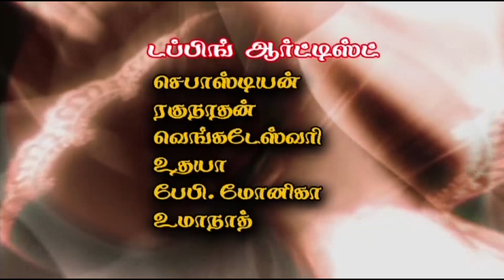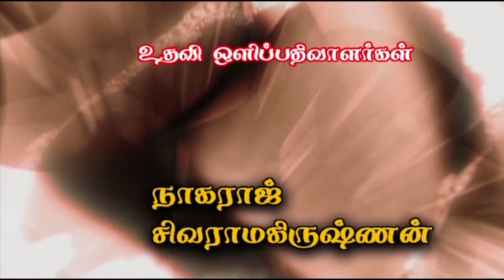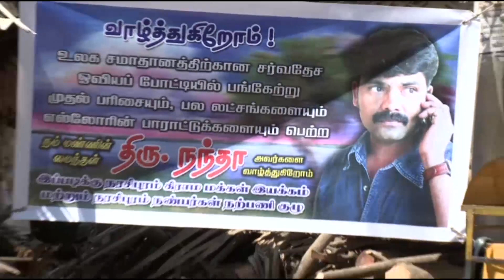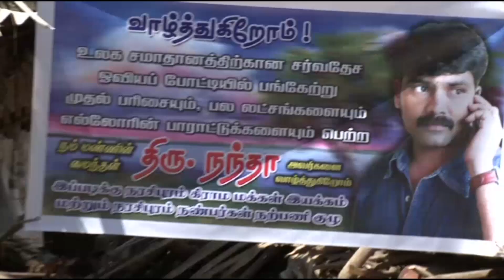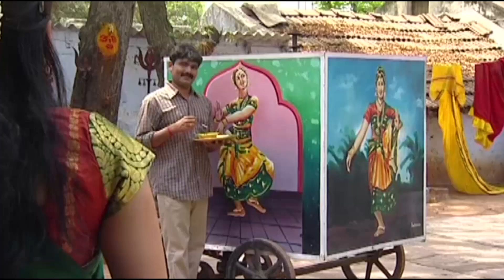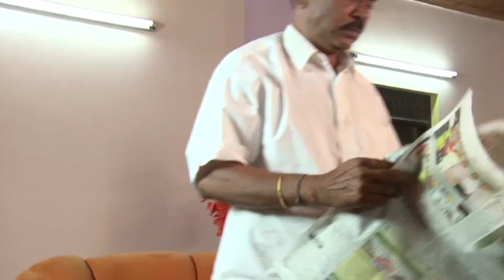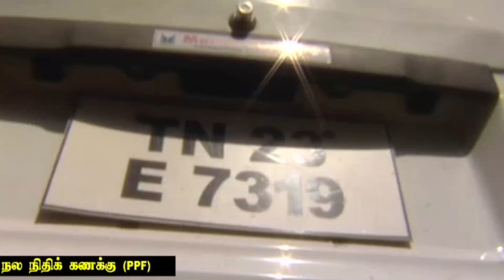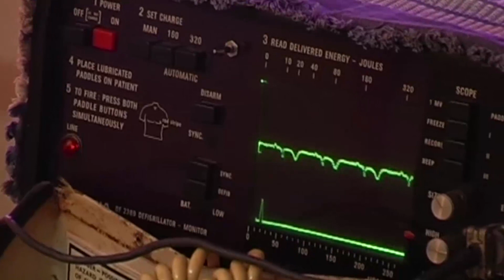விடா முயற்சி அரிய காட்சிகள்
பன்னாட்டு நிறுவனத்துக்கு மலை கிராமம் ஒன்றில் கனிம வள சுரங்கம் அமைக்க அரசு கொடுக்கும் அனுமதியை எதிர்த்து அப்பகுதியில் உள்ள தமிழர் மக்கள் படை நடத்தும் போராட்டமும், அதனால் ஏற்படும் பாதிப்புகளும்தான் ‘விடுதலை பாகம் 1’ திரைப்படத்தின் ஒன்லைன். எழுத்தாளர் ஜெயமோகனின் ‘துணைவன்’ சிறுகதையை மூலக்கதையாக கொண்டு இயக்குநர் வெற்றிமாறன் இயக்கியிருக்கும் படம். இதில் விஜய் சேதுபதி, சூரி, கவுதம் மேனன், ராஜீவ் மேனன், பவானிஸ்ரீ, சேத்தன் உட்பட பலர் நடித்துள்ளனர்.

அருமபுரி மாவட்டம் மற்றும் அதனைச் சுற்றியுள்ள மலை கிராமங்களில் கனிம வள சுரங்கம் தோண்ட ஒரு பன்னாட்டு கம்பெனியுடன் ஒப்பந்தம் மேற்கொள்ள திட்டமிடுகிறது அரசு. அரசு உத்தேசிக்கும் இந்தத் திட்டத்திற்கு அப்பகுதியில் உள்ள தமிழர் மக்கள் படை இயக்கம் எதிர்ப்பு தெரிவித்து அரசுக்கு எதிரான போராட்டங்களில் ஈடுபடுகிறது. தமிழர் மக்கள் படையை கைது செய்ய முயற்சிக்கும் அரசு போலீஸாரைக் கொண்டும், மலை கிராம மக்களுக்கு நலத்திட்ட உதவிகளையும் வழங்கி மக்கள் படை இயக்கத்தை கூண்டோடு அழிக்க முயற்சிக்கிறது. இதில் இரண்டு தரப்பிலும், உயிர் சேதங்கள் ஏற்படுகின்றன. இந்தப் போராட்டத்தில் வென்றனரா? மக்கள் படையை காவல் துறை கைது செய்கிறதா? இல்லையா? - இதுதான் படத்தின் திரைக்கதை.

FIRST TIME IN THE HISTORY OF COIMBATORE,  filmed in Coimbatore with all artists of Coimbatore region.
Cinematography /Direction- D.Jaishankar DFTech
Edting                                    - Vinoth.P
Production                            - Pioneer Productions

This film won the State best Cinematographer award  from the Govt of Tamilnadu.